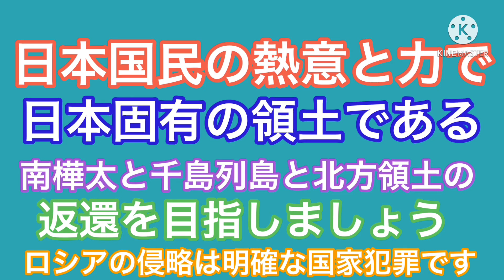樺太鈴谷平野！2021年最新！樺太の人口密集地！帰れよ我が故郷よ#樺太は日本固有の領土#千島列島は日本固有の領土#北方領土は日本固有の領土#南樺太と千島列島と北方領土の返還を求めます